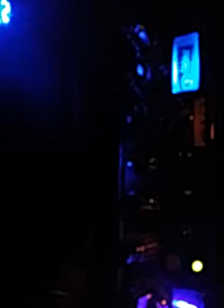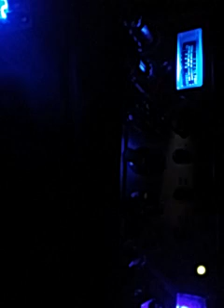Operator 24, 44